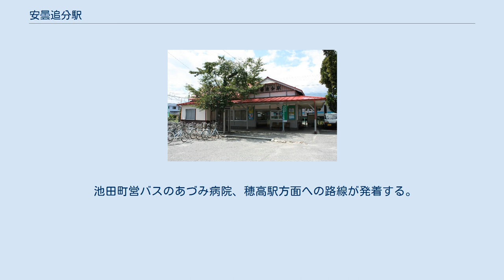安曇追分駅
安曇追分駅（あずみおいわけえき）は、長野県安曇野市穂高北穂高にある、東日本旅客鉄道（JR東日本）大糸線の駅である。
 市名は「あづみ」だが、駅名は「あずみ」と表記される（大町市の安曇沓掛駅も同様である）。
 1915年（大正4年）の開業当初はアルプス追分駅と名乗っていたが、北アルプスの登山口と間違えて下車する人が多く、また本来の登山口である有明地区からの要望もあって1919年に安曇追分駅に改称した。
 「追分」は千国街道の池田通りと松川通りの分岐点の意味であり、両者は大町市の大町宿付近で合流する。
 1926年（大正15年）からは池田鉄道が当駅に乗り入れていたが、1938年（昭和13年）には池田鉄道が廃止となっている。
駅舎とホームは構内踏切で連絡している。
 豊科駅管理の簡易委託駅で、安曇野市に駅業務が委託されている。
 2000年度（平成12年度）以降の推移は以下のとおりである。
 駅の西側には農地が広がり、出入口は設けられていない。
東側の出入口は小さな広場と面しており、そこから国道147号までの短い街路は、かつては商店や宿が建て込んでいたが、近年ではほとんどが住宅となっており、営業している商店は少ない。
 池田町営バスのあづみ病院、穂高駅方面への路線が発着する。